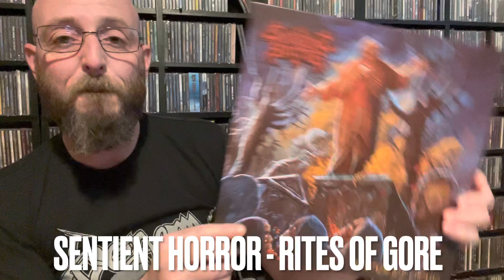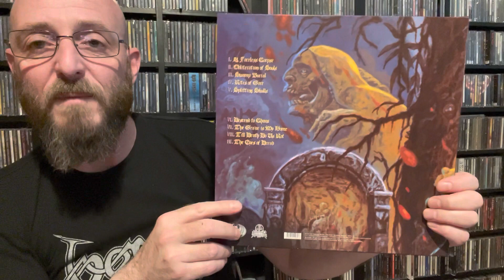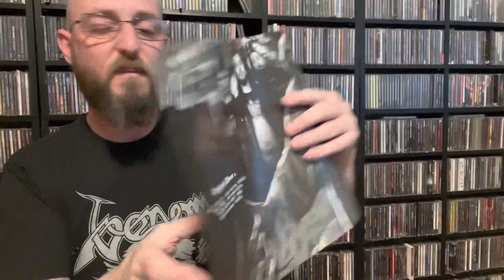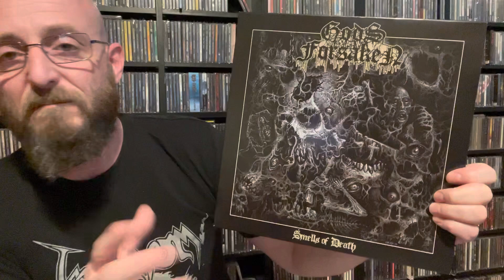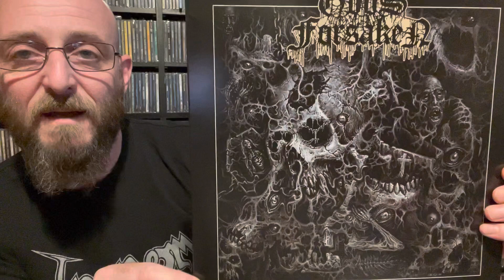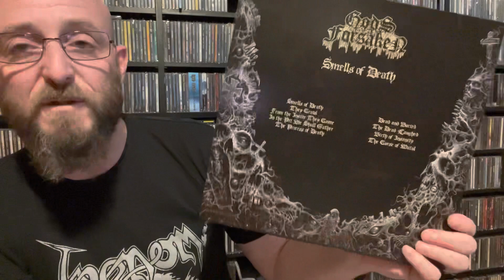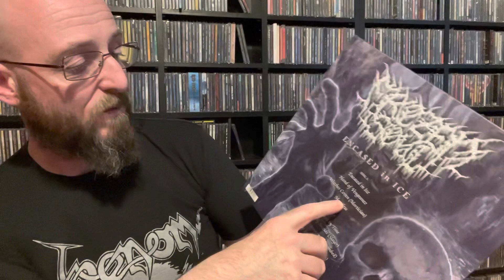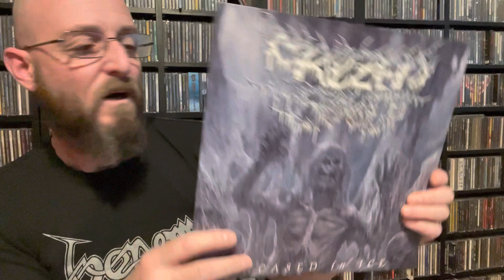Collection Update - Let’s Talk Vinyl - Ep 17 - 3 Superb Slabs of Death Metal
The ‘Marc G with a C’ logo & artwork used in the intro to this video is by JDW.